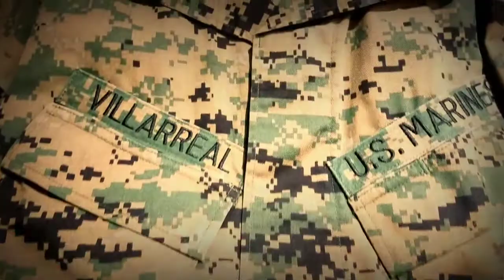Take the Initiative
Folks stop waiting step up and do it you deserve what you desire just gotta start somewhere